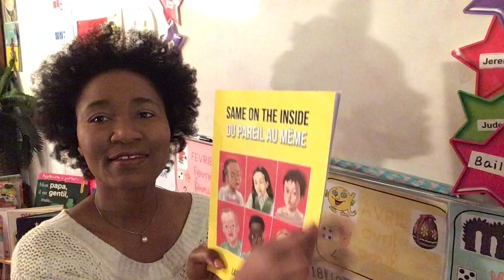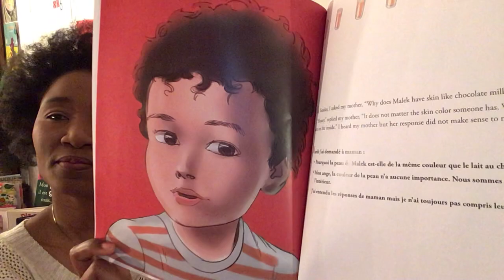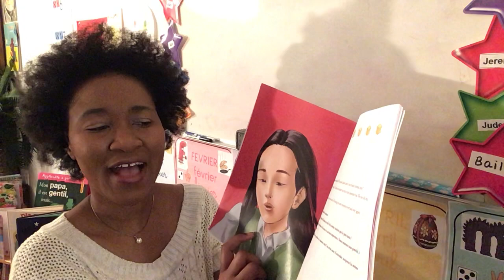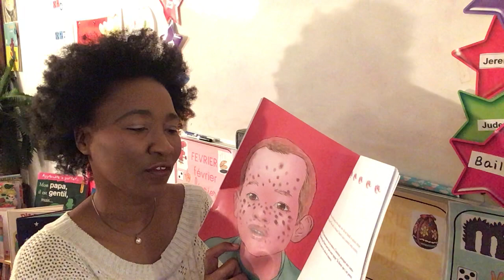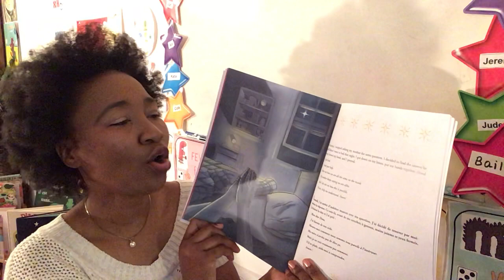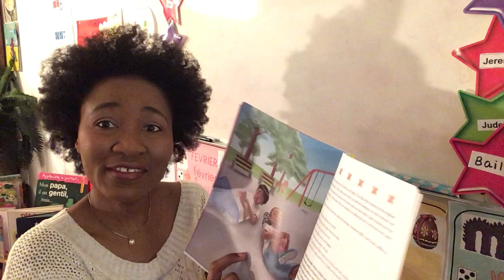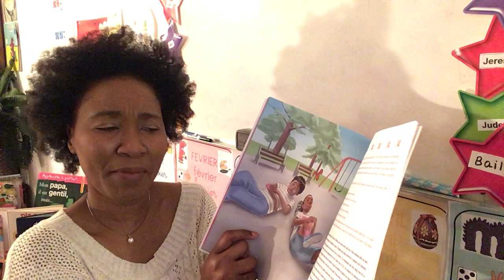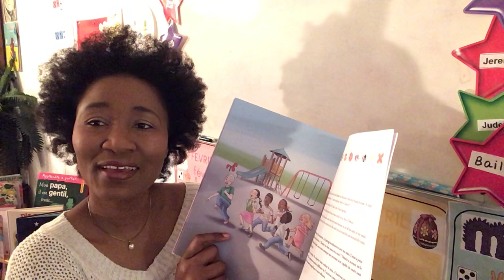SAME ON THE INSIDE READING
This is the reading of my bilingual (French and English) book on diversity. I wrote this book to let children know even though we may look different from the outside, in the inside we are all the same. Enjoy!
C'est la lecture de mon livre bilingue (français et anglais) sur la diversité. J'ai écrit ce livre pour faire savoir aux enfants que même si nous avons l'air différent de l'extérieur, à l'intérieur nous sommes tous les mêmes. Profitez-en !